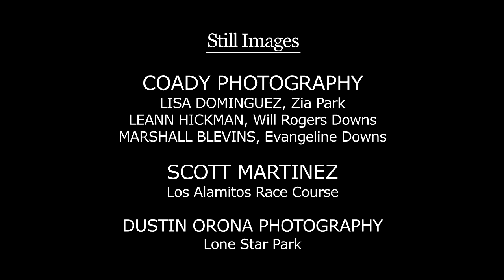Weekend WrapUp - Nov 14, 2017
Nov 15 Weekend WrapUp line-up . . .
Thecartelofmiracle and Apolltical Chad take Texas Classic features as Lone Star Park closes out 2017, Chazaq prevails in Los Al Super Derby, plus a win dead heat in the Black Gold 440 and more!